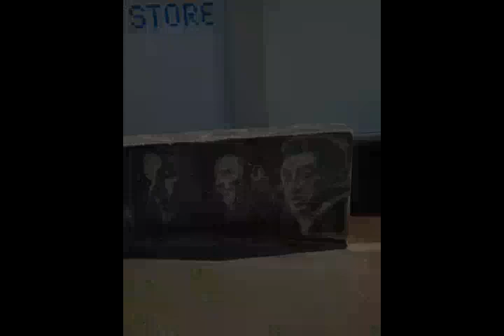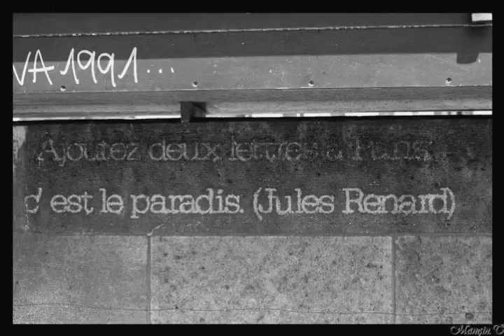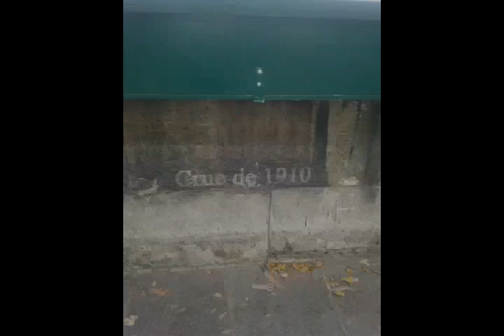METHOD GRAPHIC INTERVIEW de l'artiste BY Little p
ART COMPTEMPORAIN : METHOD GRAPHIC OU LES MURS ONT UNE HISTOIRE... LE STREET ART OU HIP HOP ART TOUJOURS EN PLEINE EVOLUTION!